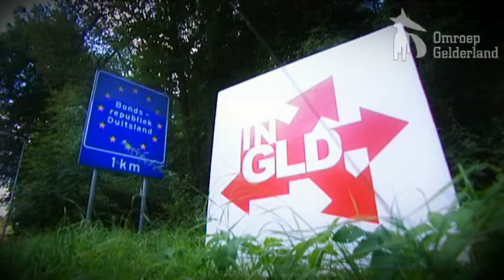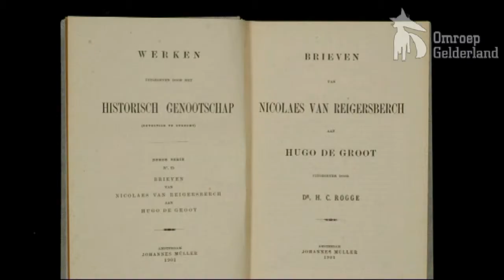In Gelderland Live 9 december 2012